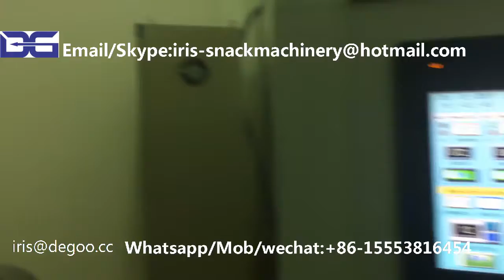2d crab frying wheat pellet snacks papad fryums make extruder machinery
2d crab frying wheat pellet snacks papad fryums make extruder machinery
Our machines are widely used on the below field:
1)Corn flakes and breakfast cereal making machine
2)3D 2D snack pellet production line
3)Caramel hot air popcorn processing equipment
4)Corn puffed snack food production line
5)Chocolate filled snack food production line
6)Bread crumbs production line
7)Cheetos Nik nak Kurkure snack food production line
8)Artificial rice production line
9)Pet food production line
10)Nutritional rice powder production line
11)Soy Protein snack food production line
12)Fried cone sala bugle snack food production line
13)Food twin screw extruder